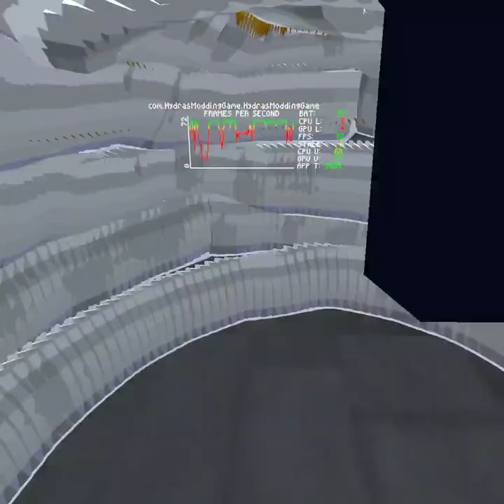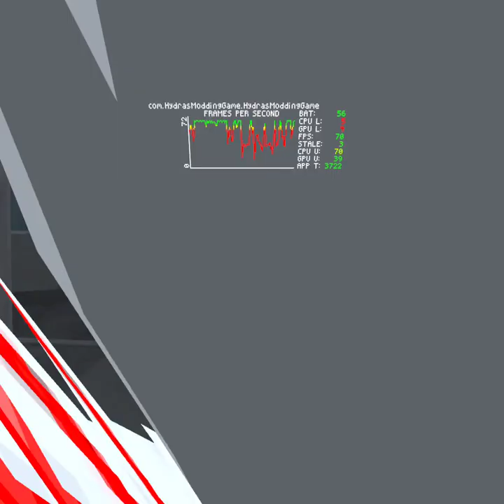OP Gtag copy menu